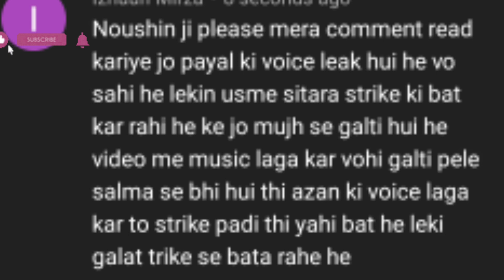Sitara yaseen Payal Malik Voice leak Salma se Bhi Hua Mere Se Bhi Hua Matlab Dono Gunahgar😱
❤️ If you find my content fun and entertaining, don't forget to 👍🏻like 💬comment and share!

Sitara yaseen
sitara yaseen sister
sitara yaseen salma
salma yaseen
sitara yaseen latest
sitara yaseen husband
sitara sister Salma
Sajid kusar sitara
Bebo ki roshani
babar Akbar
dilbar yaseen
Naina Akbar